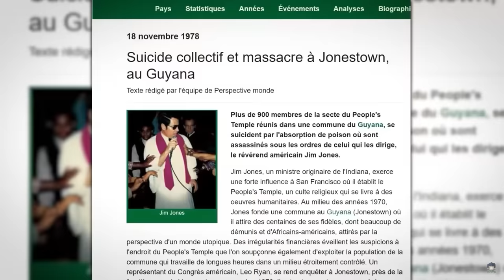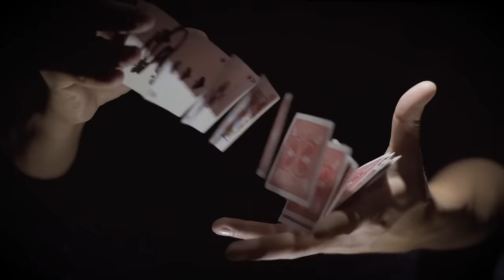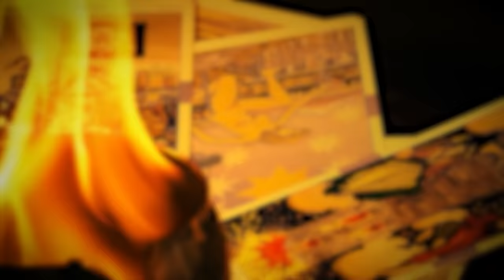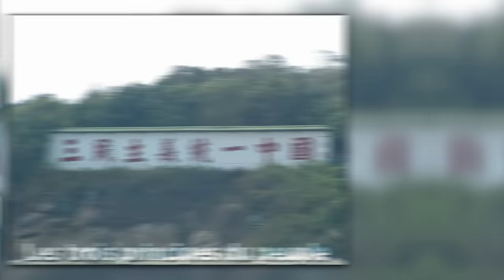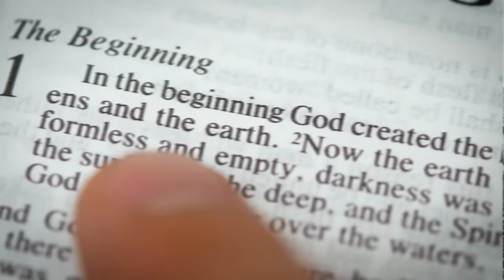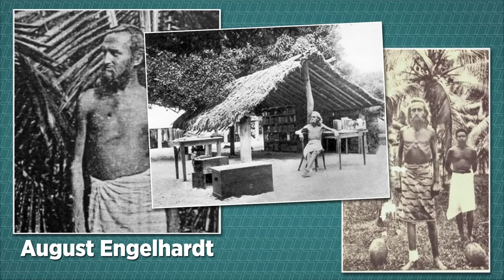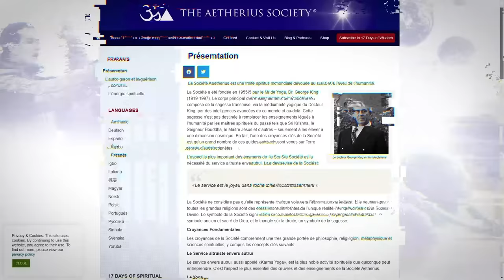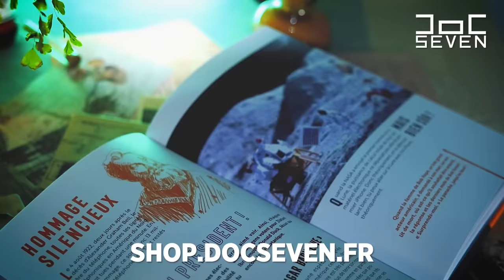7 des PIRES SECTES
Musiques:
Stupid as You - Katnip
Night Crave - Damma Beatz
Lose Myself Inside a Dream - Gamma Skies
Drive Off - Damma Beatz
Higher Self - Xavy Rusan
Crazy 8s - Damma Beatz

Chapitrage:
00:00 - Intro
01:03 - Los Narcosatánicos
03:02 - Chen Tao
05:36 - Ho No Hana
07:12 - Les Freedomites
09:17 - Happy Science
11:10 - Les Cocovores
12:51 - Aetherius Society

Doc Seven
BP 90017
17137 Nieul-sur-Mer